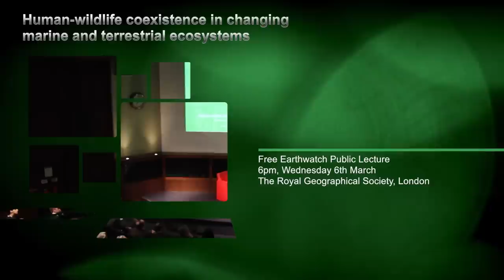Earthwatch Lecture Series: Living in Harmony with the Wild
The Earthwatch March lecture spanned land and ocean, as a packed auditorium at the Royal Geographical Society heard three Earthwatch researchers discuss their work to investigate and reduce human-wildlife conflict.